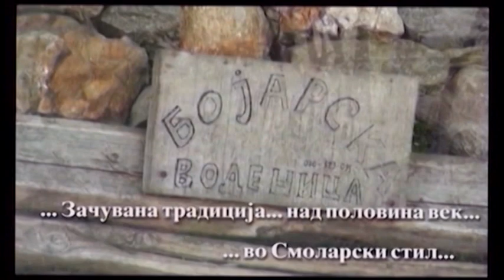Lovecko oko Makedonski Carski Zagar Martin Trpkovski Ilija Bojarovski 26-04-23